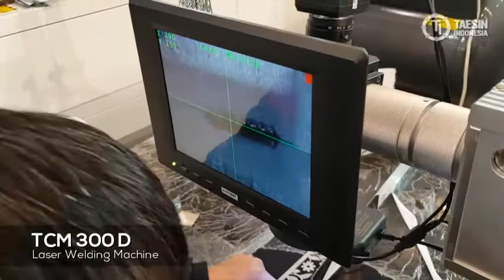Laser Welding 300 Watt - Welding Stainless Steel (TCM 300D)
Kami menyediakan berbagai macam mesin industri mulai dari Laser Cutting, Laser Engraving, Laser Marking, CNC Router, Welding Machine, Bending Machine, Vacuum Forming, 3D Printing, Acrylic Finishing, Press Brake, dan Lain-Lain.

PT. TAESIN INDONESIA

Jakarta Office:
Jl. Outer Ring Road no. 3J-3K,  RT. 009 RW. 007
Duri Kosambi, Cengkareng, Jakarta Barat. 11750 - Indonesia

Jawa Timur Office:
Jl. Raya Legundi, Legundi Business Park A-28
Banjaran, Driyorejo, Gresik 61177 - Indonesia